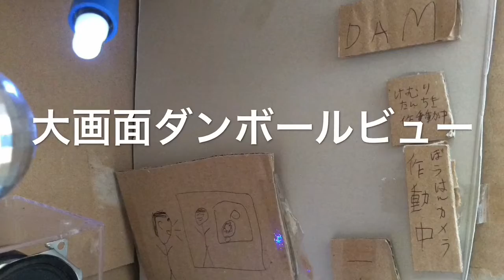カラオケ店の思い出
工作で作ったカラオケ店の動画です